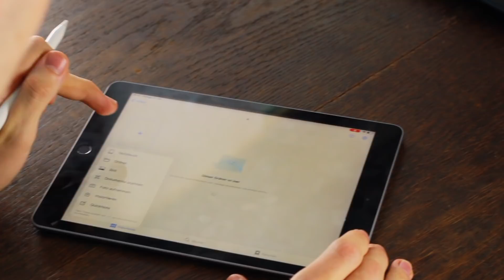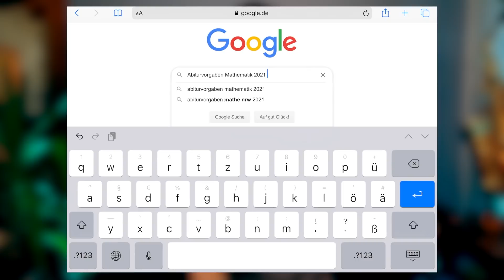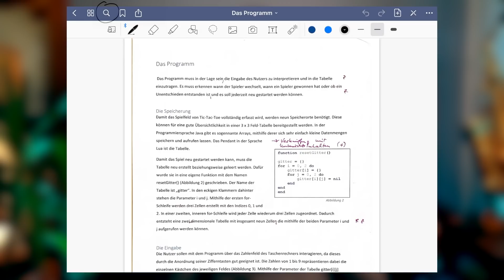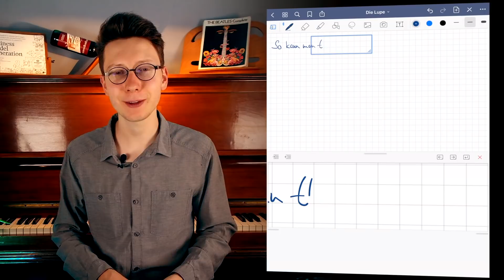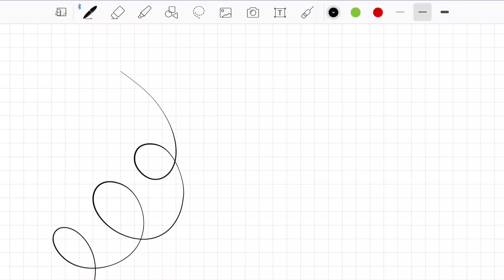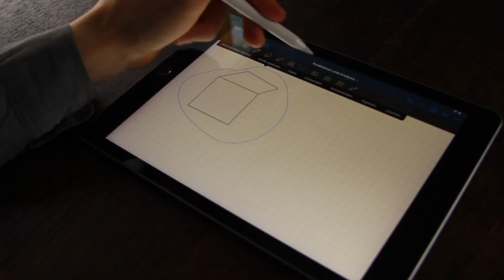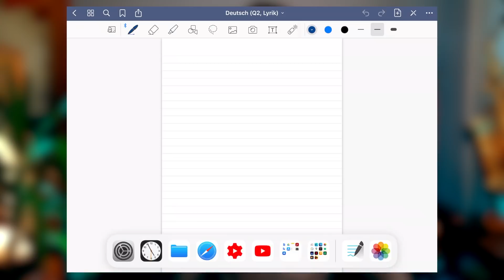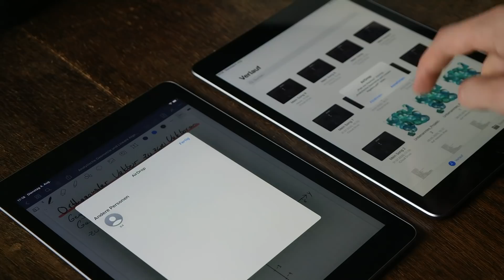8 Dinge die ich gerne früher über GoodNotes gewusst hätte (als Schüler)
Hey, in diesem Video erkläre ich alles was ich gerne gewusst hätte, als ich mit dem Schreiben auf dem iPad in der Schule angefangen habe. Ich gebe konkrete Ideen für einen guten Workflow in Goodnotes 5, von der Organisation der Notizen bis zum Teilen!

Hier geht es um meine allgemeinen Erfahrungen zur Nutzung des iPads als Schüler:

Falls dir das Video weitergeholfen hat, freue ich mich natürlich sehr über eine Bewertung und Kommentar.
Fragen zum Thema GoodNotes können gerne in den Kommentaren gestellt werden.

00:00 - Einleitung
00:31 - Ordnung und Struktur
03:27 - Arbeitsblätter und Bücher
04:43 - Schreiben und Arbeiten
06:34 - Zeichnen und Copy&Paste
07:19 - Eigene Vorlagen
08:00 - Split Screen und Tabs
09:03 - Suchen und Finden
09:51 - Teilen